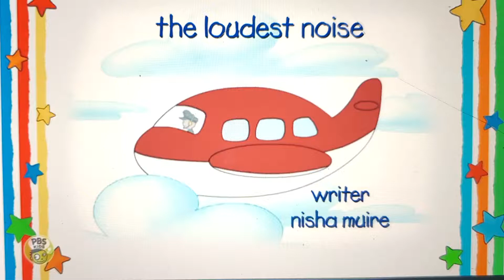Caillou: The Loudest Noise 🛩 ☁️